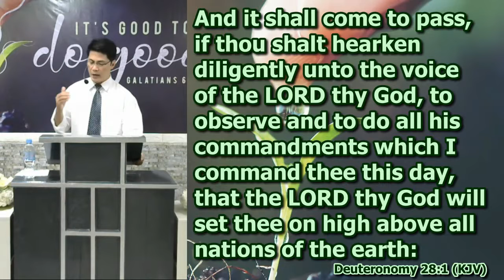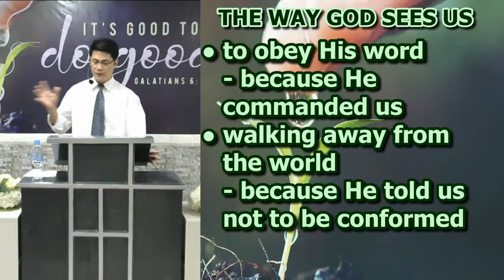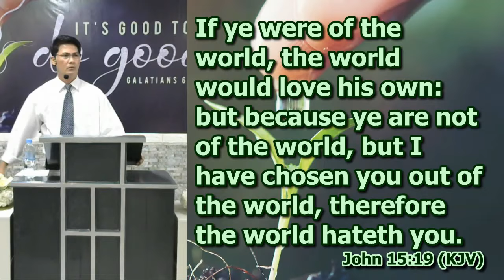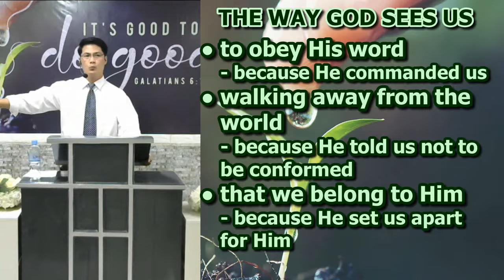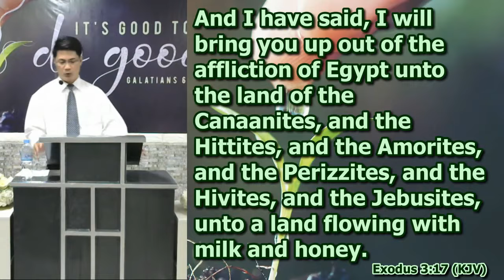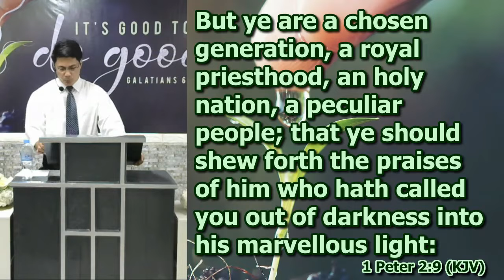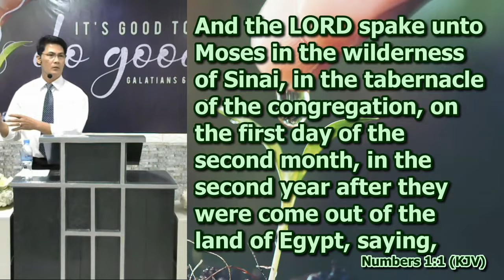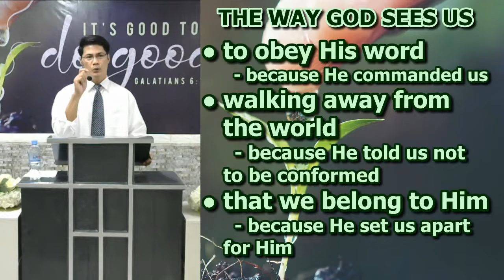Look the Way God Sees Who You Are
Leviticus 20